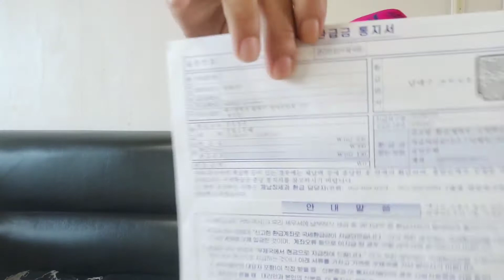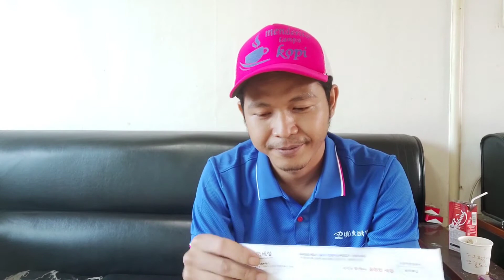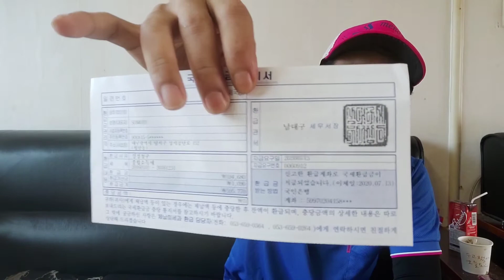SURAT CINTA DARI PAK POS (klaim pajak cair) 소득세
pencairan pajak sodekse